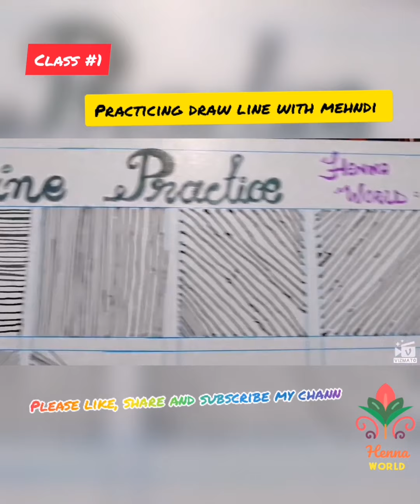Class1: Draw line || Line practice with mehndi||Henna World